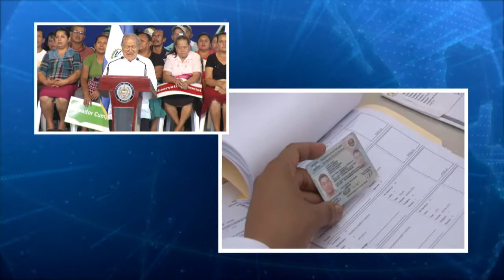Entregan miles de titulos de propiedad a familias de todo el país